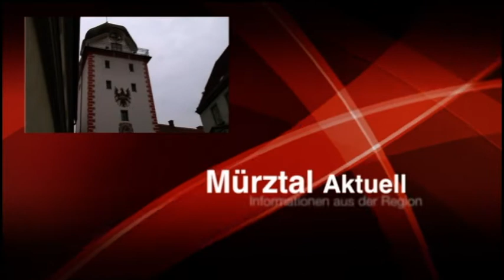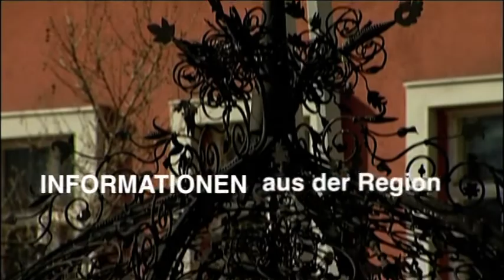MEMA TV - Mürztal Aktuell 12.04.2019